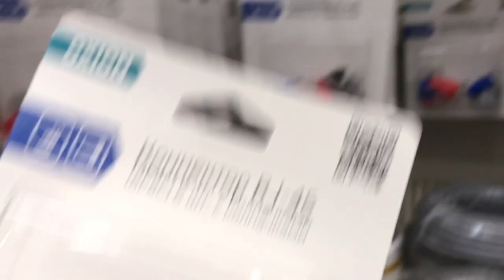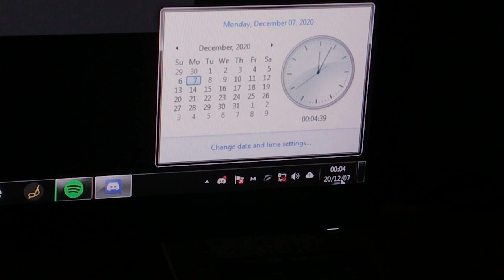ОПЯТЬ ПЕРЕЕЗД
petr pazyna
Chip Dickerson
Ruslan Egorov
Jovi Diepa